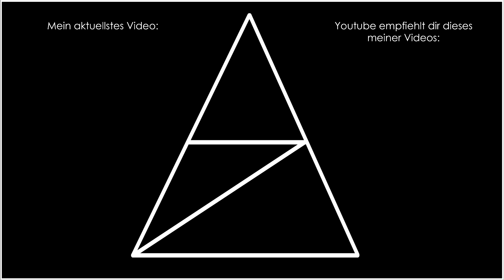Monster Hunter World • 033 • Angelausflug